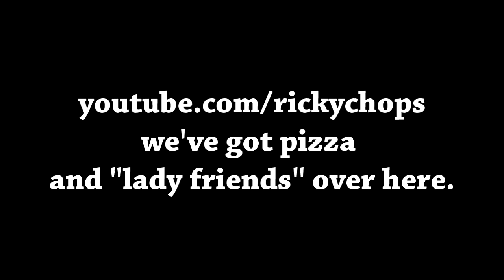Ricky Chops is Not a Call of Duty Professor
Video Description: ...but I still shoot people.

Starring Ricky. Mr. Chops.

We're discussing the possibility of my theme song. I feel I need one.

Plus, we're on Wasteland. Sniper Central.

-Ricky

P.S. Spoiler alert: We lose. But it was too good a game to just not upload.

Capture Device: HD PVR

Setup: Silenced Tar-21
AA-12 with Grip
Claymores
Stun Grenades
Scavenger
Stopping Power
Ninja

Match Type:Team Deathmatch

Score: 25-2-7

Map: Wasteland